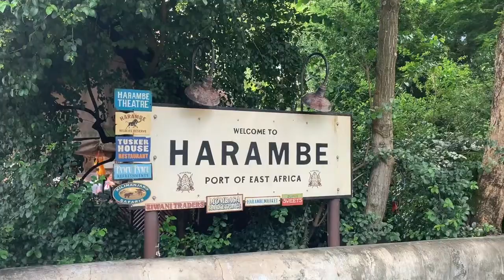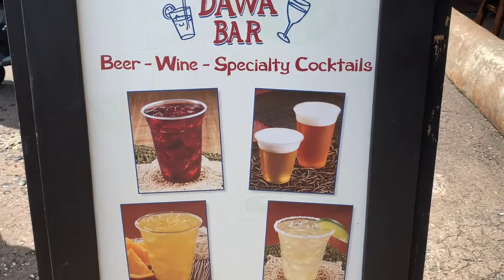Top 3 Bars: Disney's Animal Kingdom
Disney's Animal Kingdom not only is one of the most beautiful theme parks in the world, it has some great bars.  Average Joe Orlando has ranked the Top 3 bars and lounges in the park for you!

Average Joe Orlando gives you a taste the world class Orlando Theme Parks and exciting travel destinations around Orlando & beyond.  From tours to guides, we are here for the Average Joe, by the Average Joe.

"A Tribute To All Theme Parks, But Mostly Those In Orlando"